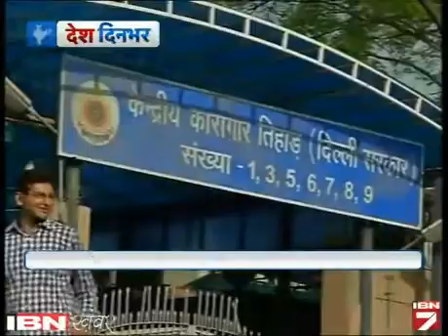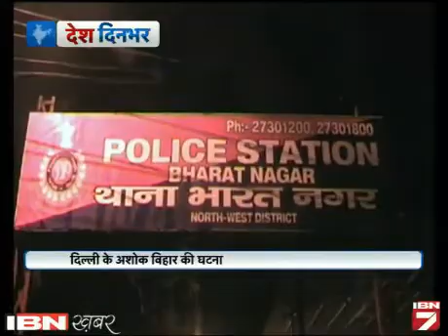Desh Dinbhar: 3 March Ki sabhi Bari Khabare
देश दिन भर में हम आपको दिखा रहे हैं देश के कोने-कोने की खबर। ये खबरें आप तक पहुंचा रही है नेटवर्क 18 के 2000 संवाददाताओं की टीम।